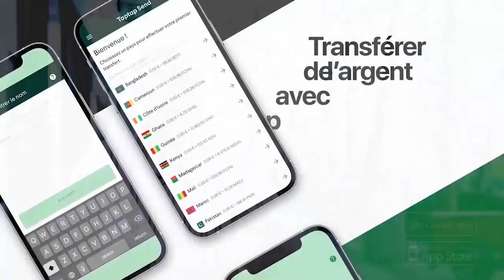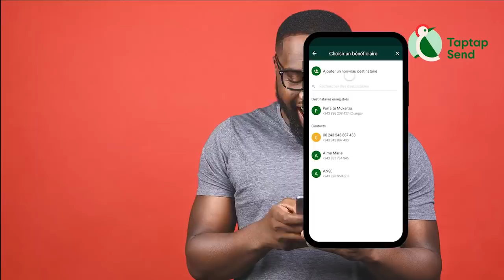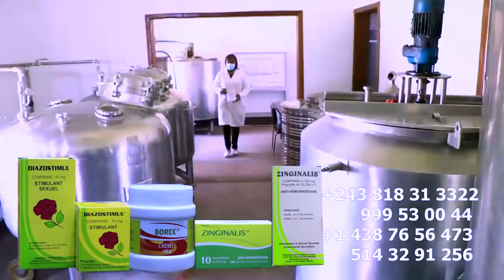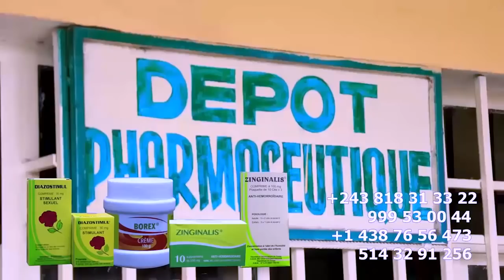JB MPIANA à Un Bon Cœur KOFFI OLOMIDE Fait Pleurer TITINA AL CAPONE Triste Témoignage La Mort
JB MPIANA à Un Bon Cœur KOFFI OLOMIDE Fait Pleurer TITINA AL CAPONE Triste Histoire La Mort De Son Beau Père Son Mauvais Souvenir Envers Mon Ex Patron KOFFI OLOMIDE